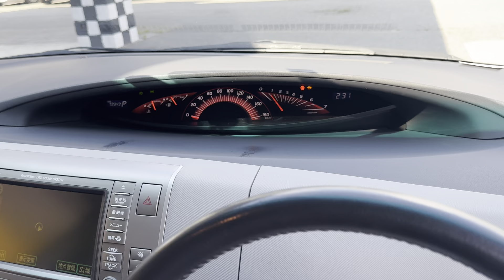Vancouver Velocity Cars #19268 Toyota Estima Aeras V6 4WD (JDM 3.5L 7 Seater)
Body 5 Door, Minivan
Mileage 72,265 km
Ext Colour Silver
Interior black-grey, 7 Seats (Cloth)
Transmission AT, Front Wheel
Engine Type 2GR-FE

Feature Highlights†
ABS Air Conditioning Back-up Camera Body Kit CD Player Central Locking Dual Zone Climate Control Factory Tinted Windows Fog Lights HID Xenon Headlights Keyless Entry Power Mirrors Power Sliding Doors Power Steering Power Windows Rear Climate Control Rear Wiper Security System Spoiler Sun Roof Window Rain Guards